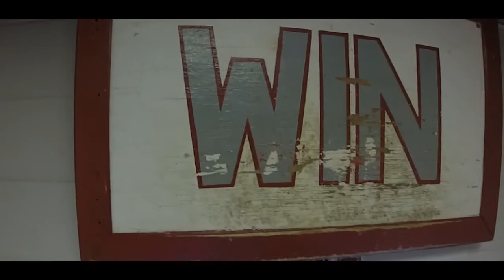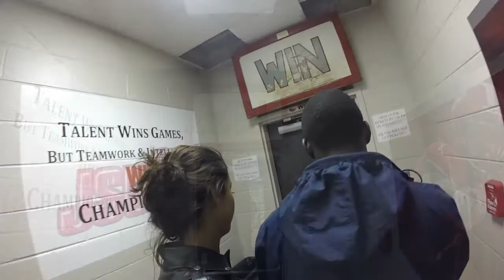JSU Field Pass Episode 1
Here is the first Episode of JSU Field Pass.